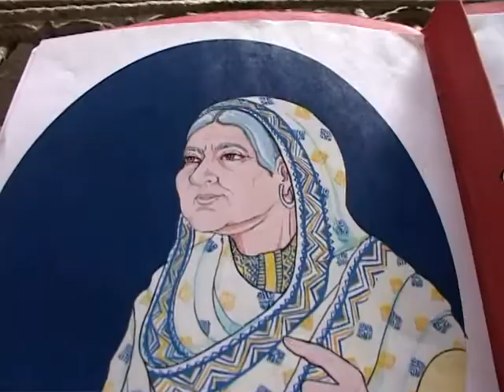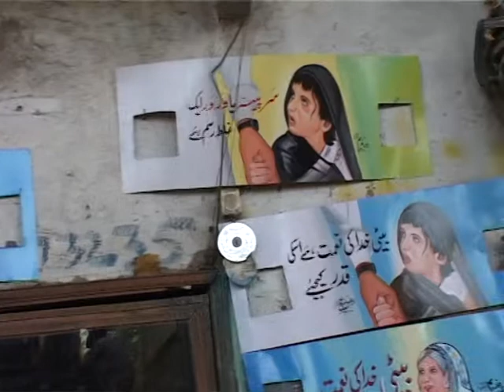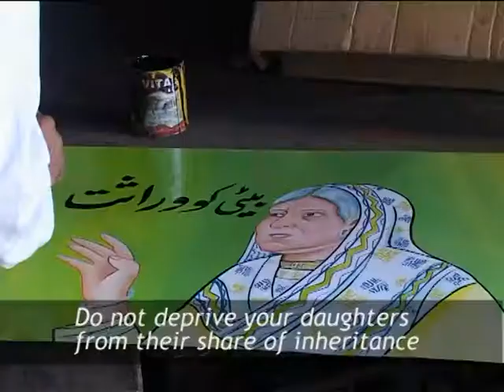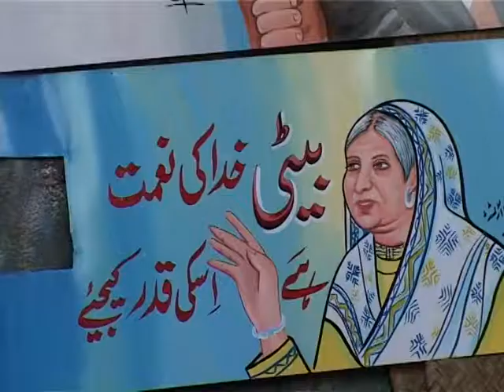Rickshaw art for social change